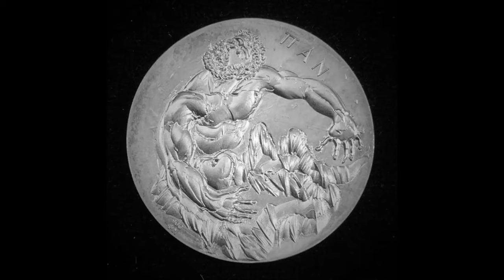Hans Erni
Hans Erni was a Swiss graphic designer, painter, illustrator, engraver and sculptor. Born in Lucerne, the third of eight siblings, to a cabin cruiser engineer, he studied art at the Académie Julian in Paris and later in Berlin, and admired artists such as Pablo Picasso and Georges Braque. Wikipedia
Born: February 21, 1909, Lucerne, Switzerland
Died: March 21, 2015, Lucerne, Switzerland